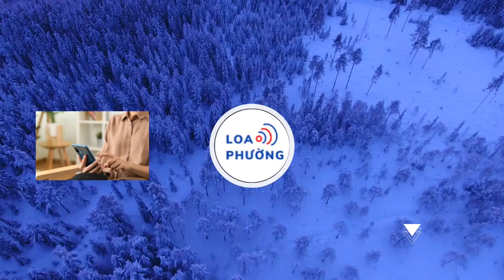Mất 200 giờ để tạo ra chiếc váy cho Jennie (BlackPink)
Trong lần tái xuất Met Gala vào ngày 6/5, Jennie gây sốt với chiếc váy màu xanh hoàng gia khoe eo thon. Để giúp rapper BlackPink có vài phút tỏa sáng trên sân khấu, đội ngũ thiết kế đã mất 200 giờ hoàn thiện trang phục.
Ngày 9/5, tạp chí Vogue chia sẻ lên tài khoản Instagram chính thức video hậu trường thử váy Met Gala 2024 của Jennie. Trong video, rapper BlackPink chia sẻ cảm xúc và tiết lộ những thông tin độc quyền về bộ trang phục được cô lựa chọn xuất hiện trên thảm đỏ đêm hội lớn nhất thế giới thời trang.

Giống như năm 2023, Jennie chọn váy ngắn. Phụ kiện là đôi bông tai ngọc trai đơn giản và dây chuyền ở bụng.
Theo Vogue, chiếc váy lấy cảm hứng từ bộ sưu tập Thu/Đông 2024 của nhà mốt Alaïa do giám đốc sáng tạo Pieter Mulier thiết kế, nhưng được tùy chỉnh để phù hợp với Jennie. Chất liệu mỏng nhẹ cùng màu xanh hoàng gia tạo nên tổng thể thanh thoát, sang trọng mà vẫn quyến rũ.

Jennie cho biết có những lựa chọn khác nhau về màu sắc và chi tiết váy. Sau quá trình thảo luận, họ quyết định chọn bộ trang phục mà mọi người thấy tại Met Gala giữa nhiều lựa chọn. Chất liệu và màu sắc cũng được cân đo đong đếm kỹ càng sao cho tự nhiên nhất để tạo ra vẻ ngoài vượt thời gian phù hợp với chủ đề Khu vườn thời gian.

Nhìn từ bên ngoài, bộ váy khá đơn giản so với trang phục của những ngôi sao khác. Tuy nhiên, Jennie tiết lộ đội ngũ thiết kế Alaïa mất 200 giờ và 13 m vải để hoàn thiện. Trước đó, Pieter Mulier tiết lộ thiết kế được tạo ra từ một mảnh vải len merino duy nhất.

Suốt quá trình chuẩn bị, Jennie tỏ ra hào hứng với những món đồ được khoác lên người. Cô cho biết mong chờ được nhìn thấy mọi người chiêm ngưỡng và tận hưởng vẻ ngoài của mình.
Sau khi xuất hiện tại Bảo tàng Metropolitan ở thành phố New York, Mỹ, Jennie gây choáng ngợp với màn khoe thân táo bạo. Ai cũng bất ngờ trước sự phá cách của nữ thần tượng Kpop và không lựa chọn thiết kế của Chanel như thường thấy.

Ngoài những lời khen, một số khán giả chê Jennie vì không diễn giải đúng quy định trang phục Khu vườn thời gian mà ban tổ chức đặt ra. Tuy nhiên, dù không cho thấy được yếu tố “khu vườn”, nói Jennie mặc sai chủ đề là không đúng. Theo Harper’s Bazaar, chủ đề chính của Met Gala 2024 là Sleeping Beauties: Reawakening Fashion (Người đẹp ngủ trong rừng: Thời trang tái thức tỉnh), trong đó có chuyên mục “sea” (biển). Tạo hình của Jennie chắc chắn đáp ứng được yêu cầu từ ban tổ chức.

Trong video khác do Vogue đăng tải, Jennie sải bước trong bảo tàng, kéo theo bông hoa khổng lồ màu đỏ mang đến cảm giác bí ẩn, sắc sảo. Cư dân mạng bị ấn tượng mạnh bởi hình ảnh này. Nhiều người cho rằng nếu Jennie mang theo bông hoa lên thảm đỏ, sự xuất hiện cô càng ấn tượng và sát hơn với ý tưởng Khu vườn thời gian.